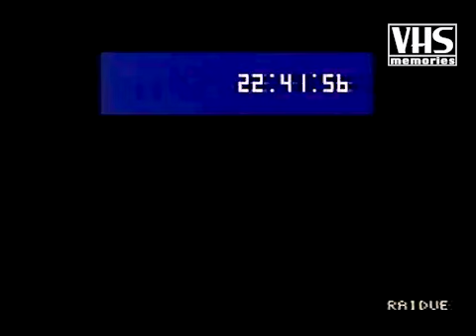Tg2 Stasera. Sigla di testa (1990)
Tg2 Stasera. Sigla di testa
RAI, Raidue, 1990